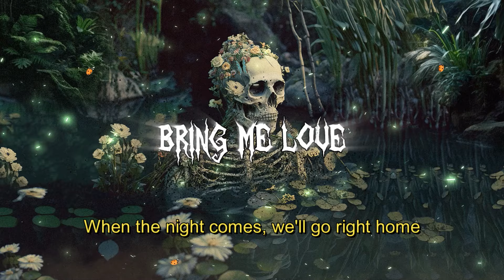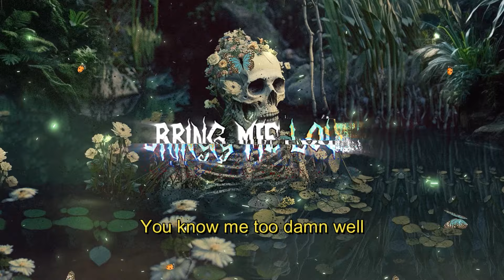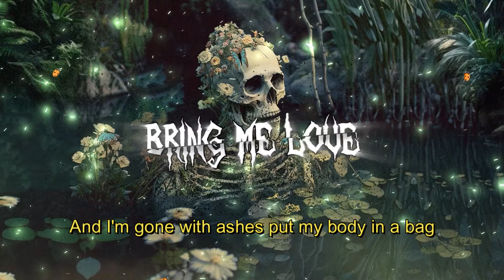CHRIS RAIN - "BRING ME LOVE" (Official Lyric Video)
From the album "DREAMLAND"

Prod. May
Mastered by Ivo Statinski

Published by: Straight Shooter Publishing (administered by Universal Music Publishing)